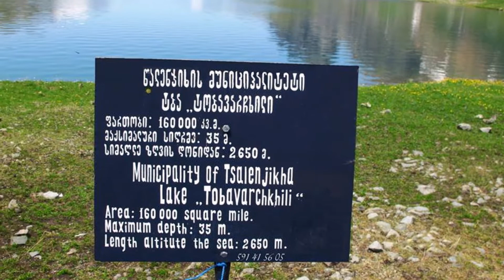წალენჯიხა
ჩემი წალენჯიხა